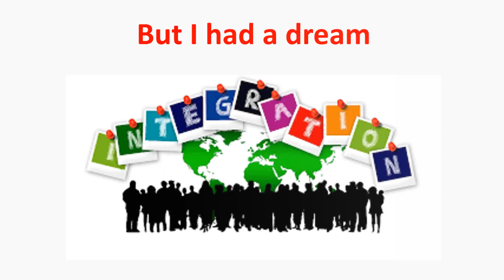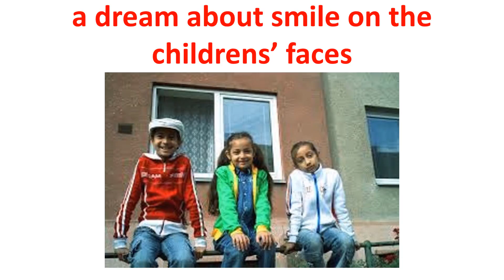I had a dream